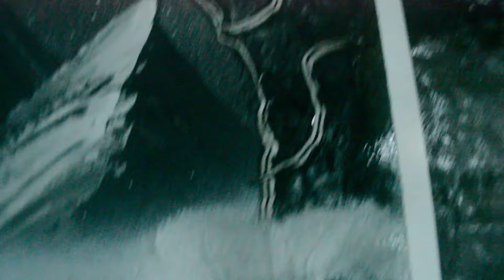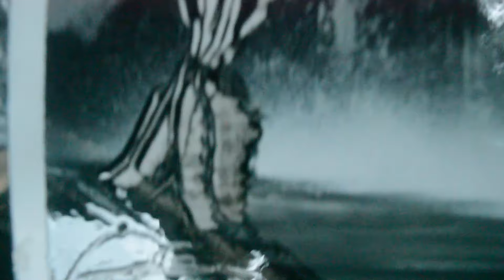Changes - spray paint art - by Al-Buz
Hello guys welcome back again in my channel. So today i made another nature painting. I will tell you, this type of nature painting are one of the most common, mountain and waterfall. CONQUER this technique and use you imagiantion to make it even more variety. Because eveyone loves it. Conquer this simple technique until you really master it. This painting totally for beginner so you don't have to be afraid of failure while making this painting. So whaddya think ? Let me know down below.

If you enjoy my video please give me thumbs up, share with your friends family and please subscribe to my channel for more spray painting video, help me to get 1000 subscribers this year. Also when i hit 1000 subscribers i will share you guys a useful tutorial especially for beginner.